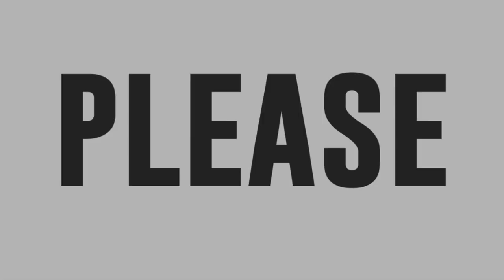Teo Maglonzo sings Bridge Over Troubled Water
Teo Maglonzo sings Bridge Over Troubled Water by Simon and Garfunkel.